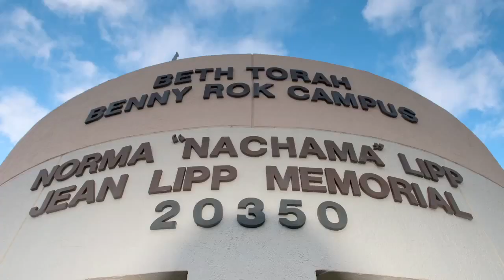Parashat Emor by Rabbi Edwin Farber. April 26th, 2013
Rabbi Edwin Farber lectures on parashat Emor. April 26th, 2013. If you would like to dedicate future weekly Devrei Torah, for a donation of $ 360.00, in memory or in honor of your loved ones, please contact Rabbi Rojzman , Rabbi Farber  or Marla Cohen